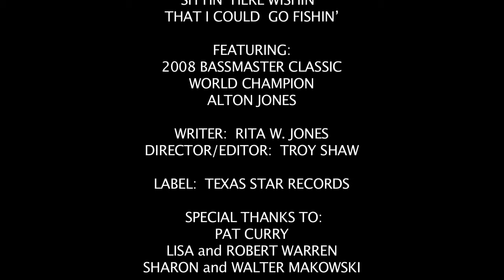Sittin' Here Wishin' That I Could Go Fishin' (Featuring: Alton Jones)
SITTIN' HERE WISHIN' THAT I COULD  GO FISHIN'

                                         FEATURING:
                           2008 BASSMASTER CLASSIC
                                  WORLD CHAMPION
                                      ALTON JONES

                             WRITER:  RITA W. JONES

                          in cooperation with Magination Video

                       LABEL:  TEXAS STAR RECORDS

                               SPECIAL THANKS TO:

                                       PAT CURRY
                         LISA and ROBERT WARREN
                  SHARON and WALTER MAKOWSKI

          Copyrighted 2011 - Rita Jones Music - ASCAP